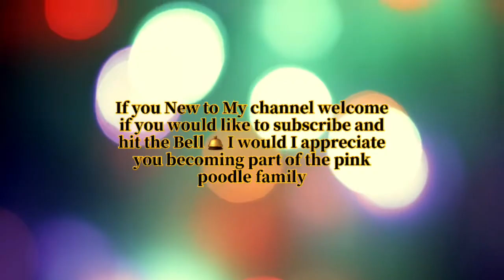Friend Mail From All Kinds Of Everything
Hello everyone
This video is about a wonderful person called Maxine (Max) All Kinds Of Everthing

Though youtube we have found our friendship,

 I call Max my beautiful welsh Rainbow 🌈 as she  beautiful person inside  and out. We have found this friendship is more friendship it’s like are real family, I always wanted a big sister like Max.
 Max has many talents. She understands crystals and many crafts.

Max has the biggest HEART 💖 and puts everyone before before herself,I  can’t  imagine  life without you YOU STUCK WITH ME NOW.

I have Fortune enough to me some wonderful people though your youtube these people have become apart of my life now. They are are all part of me now.
Max,Deborah G 🧚Helen ,and Lynn, and Netd of the Northa Jason (in my heart these are my family now
Here are some of my friends please don’t be Offended if I did mention your name only there some many that make my life Blessed
Charmed Wench, puff puff, Amanda (vegan Manma), Sussex Sandra, Patricia Sprinkles ,Susan Young, Sara smiles loves , Debbie copper, Debbie Knoblauch, Anya stamper, Amy Halterman, Angie 4FBeauty, Chelsea Murray, Karen Green, Hannon, and many more.

PLEASE POP ALONG TO HER CHANNEL AND SHOW HER SOME LOVE.

THANK YOU ONCE AGAIN I LOVE YOU WITH MY HEART ALWAYS MY BEAUTIFUL WELSH RAINBOW 🌈🐩💖